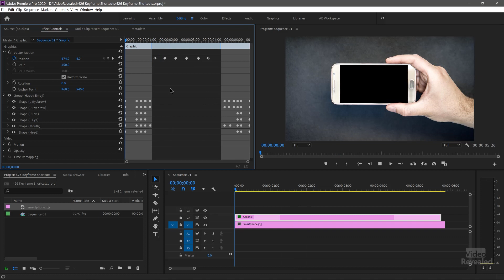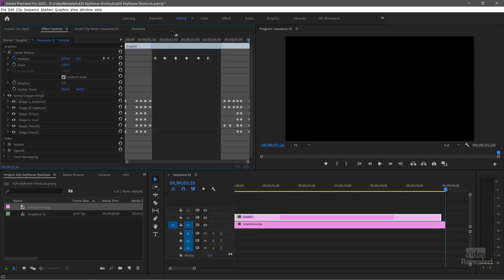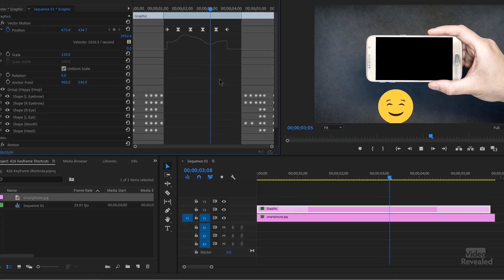Animation keyframe keyboard shortcuts in Premiere Pro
This tutorial shows you how to setup and use keyboard shortcuts to control keyframe interpolation. You can now change to Ease In and Ease Out with a keystroke!

QUESTIONS?

THANKS!